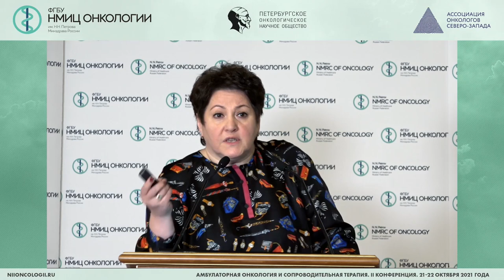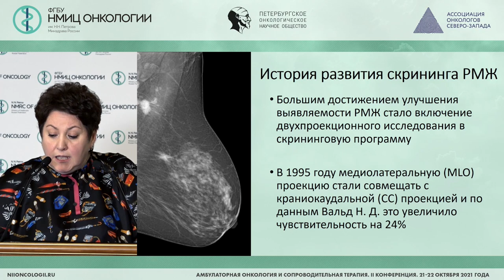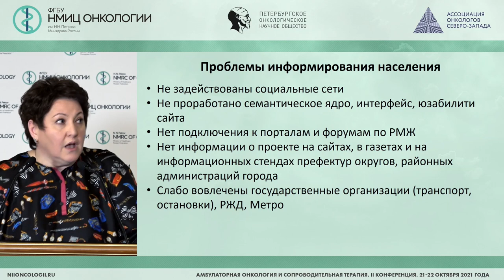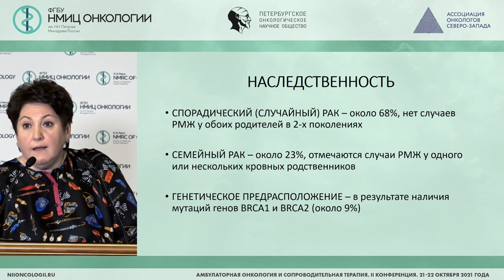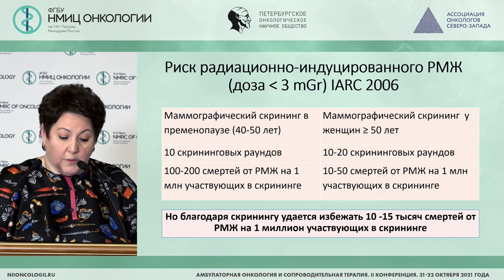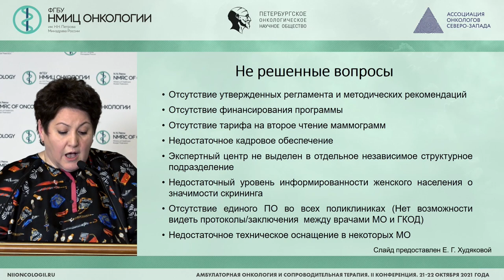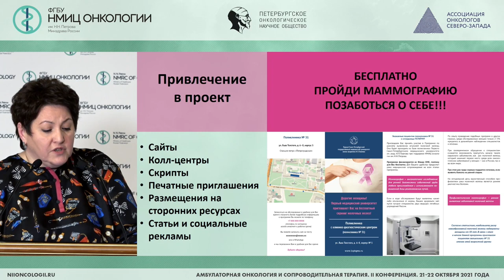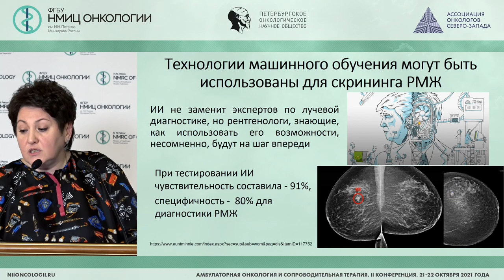Скрининг рака молочной железы. Взгляд рентгенолога (Черная А.В.)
Чёрная Антонина Викторовна – врач-рентгенолог отделения лучевой диагностики, старший научный сотрудник научного отделения диагностической и интервенционной радиологии ФГБУ «НМИЦ онкологии им. Н.Н. Петрова» Минздрава России, к.м.н., г. Санкт-Петербург